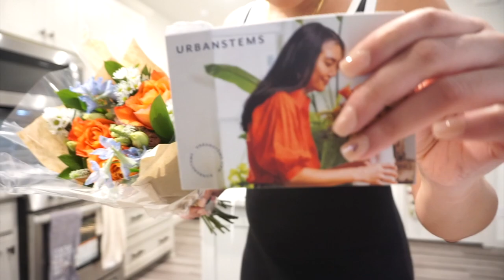2024 | FEBRUARY WK 3 - THE BIRTHDAY VLOG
Socials: @_onespicymarg on TikTok // @_anotherspicymargpod on Instagram (podcast page)
*Please watch in 720 or 1080*

hi there :)

celebrating another year around the sun! a chill, relaxed birthday was exactly what I wanted for myself this year.
*Please watch in 720/1080